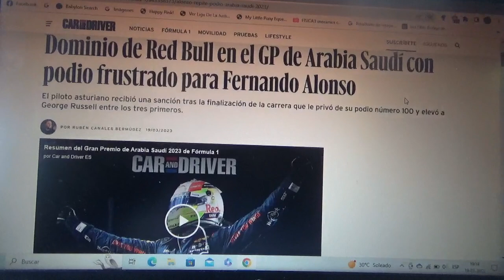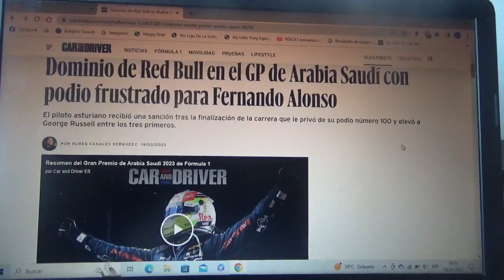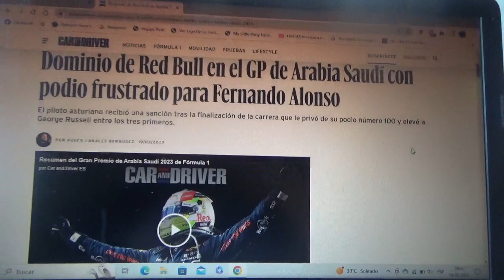Resumen GP de Arabia Saudí 2023 de F1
Un breve resumen de lo que fue el Gran Premio de Arabia Saudí en Yeda la 2da competencia de la Temporada 2023 de la Fórmula 1 en la que ganó el mexicano Sergio "Checo" Pérez seguido de su compañero de equipo en Red Bull Racing el actual bicampeón mundial Max Verstappen y George Russell 3ero(pero finalmente regresaría al podio Fernando Alonso de Aston Martin como 3ero aunque antes fue sancionado tal como lo menciono aquí)